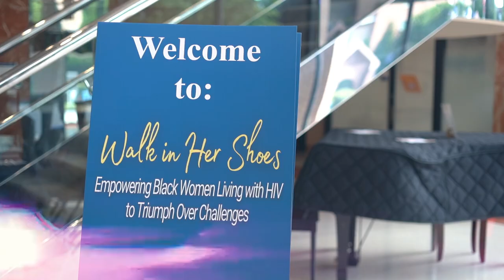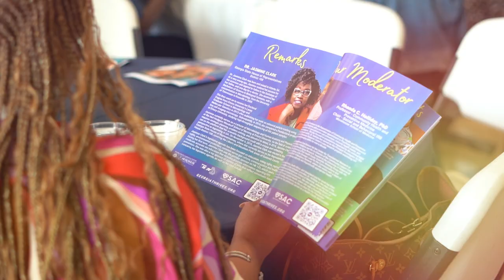Walk In Her Shoes - a Georgia Thrives event